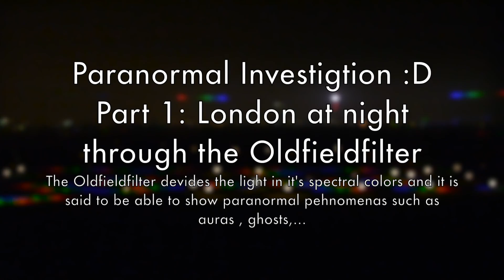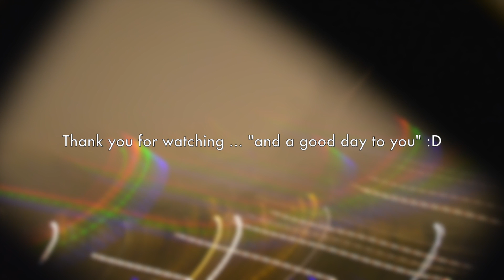London at night through an Oldfieldfilter